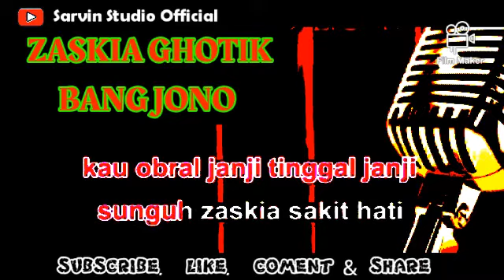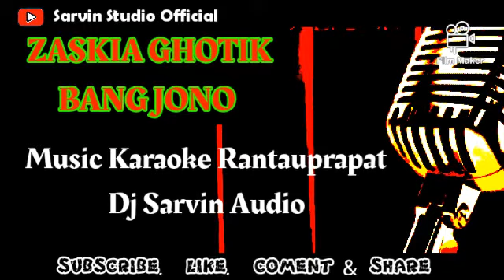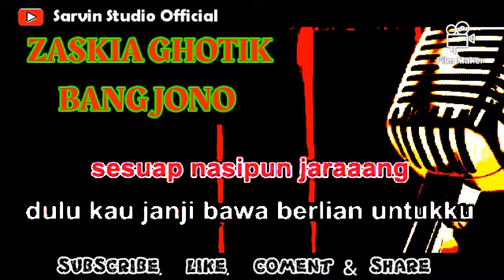Zaskia Ghotik - Bang Jono Karaoke Keyboard KN7000 | Dj Sarvin Audio